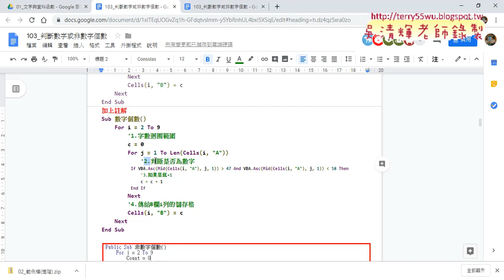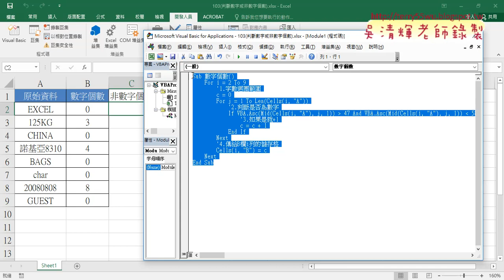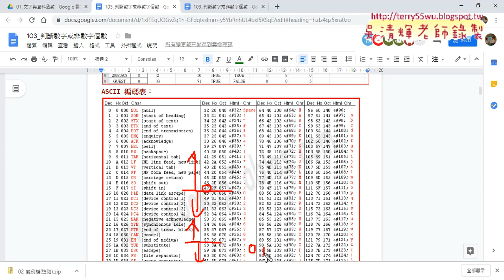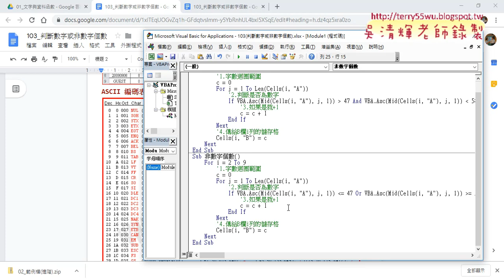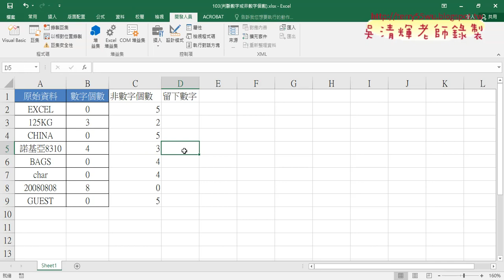05 用數字個數程序改為非數字